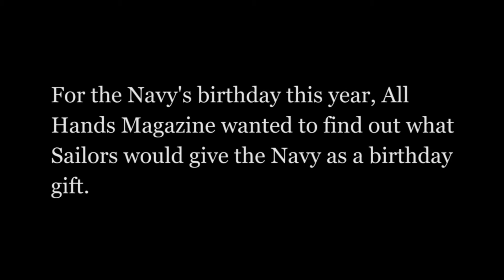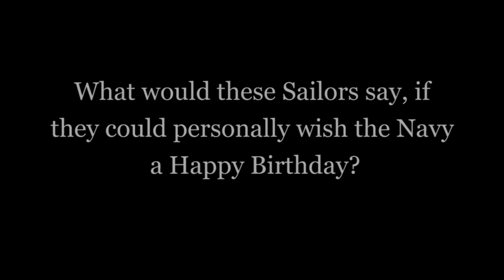Celebrating 239 Years with an Attitude of Gratitude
All Hands Magazine wanted to find the perfect gift for the Navy's 239th birthday. It was a daunting task. After all, as the old saying goes, "What do you give someone who has everything?"